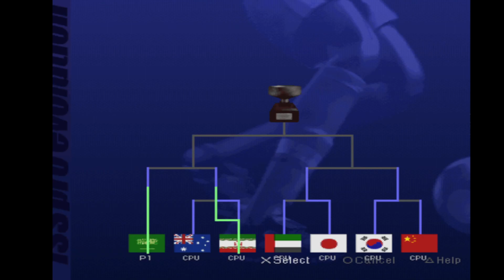Suudi Arabistan - İran ASYA KUPASI YARI FINAL | Muhammet FERAH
Saudi Arabia - Iran ASIAN CUP SEMI-FINAL

Maç Kadrolar (Match Squads)

Sudi Arabistan (Saudi Arabia)

1- Mohammad Al-Deayea
3- Mohammed Al-Khilaiwi
4- Abdullah Sulaiman Zubromawi
2- Mohammed Shiliya Al Jahani
13- Samir Al-Solaimani
6- Fuad Anwar Amin
16- Abdullah Jumaan Al-Dossary
14- Fahad Al-Muwallad
10- Khamis Al-Owairan
9- Sami Al-Jaber
7- Yasir eş-Şehrani

İran (Iranian)

1- Ahmad Reza Abedzadeh
4- Mohammad Khakpour
20- Mehdi Pashazadeh
17- Javad Zarincheh
14- Nader Mohammadkhani
21- Mehrdad Minavand
2- Mehdi Mahdavikia
9- Hamid Estili
6- Karim Bagheri
11- Khodadad Azizi
10- Ali Daei